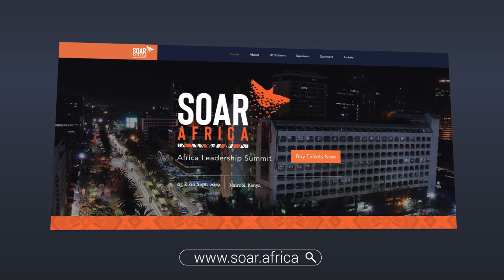Resilience In The Creative Economy - SOAR Africa 2020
The creative industry has been hard hit by the Covid-19 pandemic and the players have to deal with the adverse economic effects. Join us on the 23rd of April (Thursday) for a candid conversation around, "Resilience In The Creative Economy" with June Gachui, Mzee Jalango Mwenyewe and Sautisol's Bien-Aime Baraza.

* Date - 23rd (Thr.) April 2020
* Time - 2pm
* Special Safaricom PLC YouTube Bundle - Dial *544*40# for 200MBs at Ksh 20/=